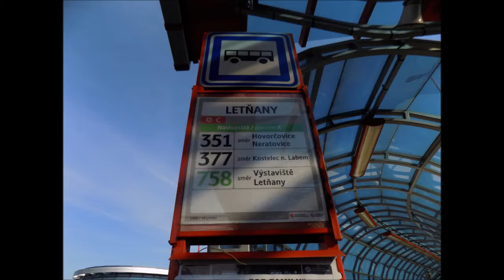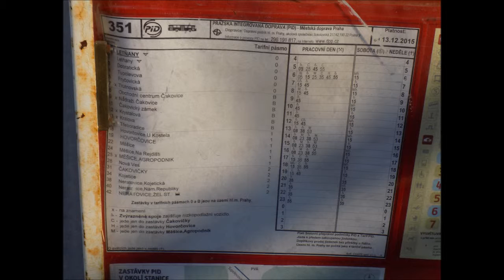30.4.2016 Praha Letňany Autobusové nádraží